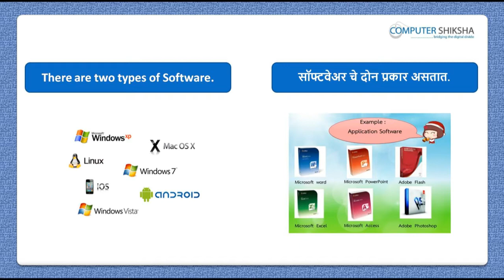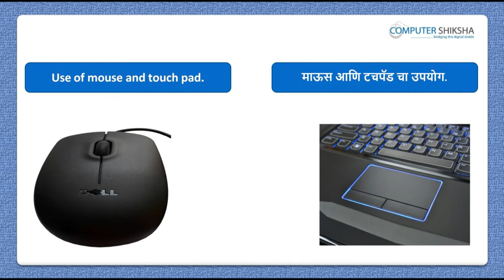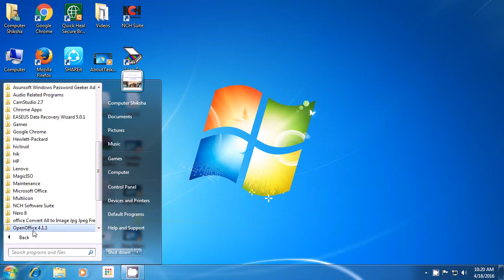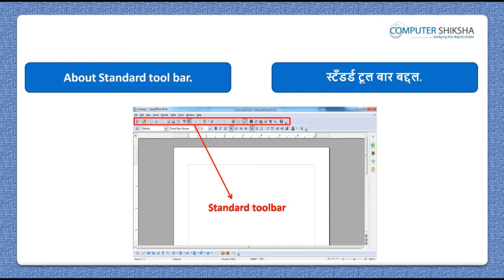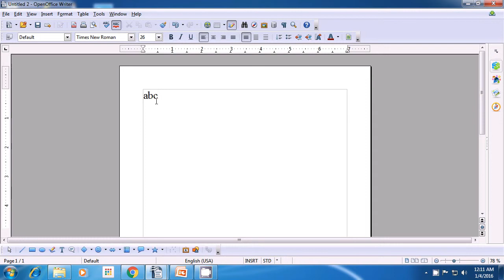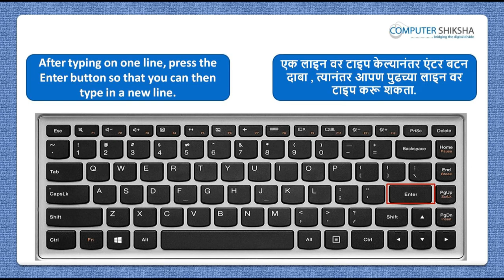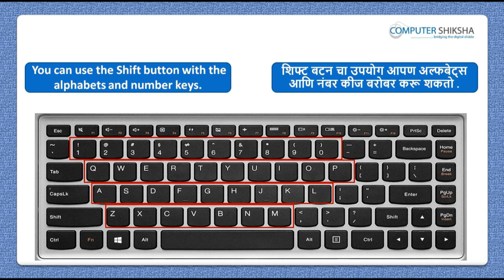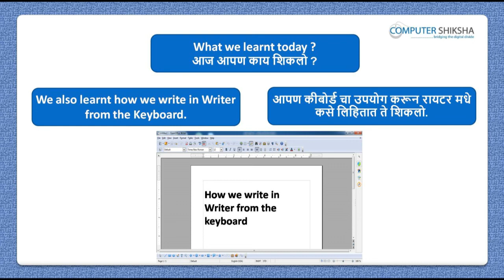Class 1 Open Office Writer 1 - Learn computers - Computer Education Online & Free (In Marathi)